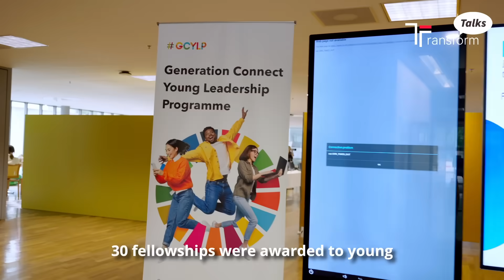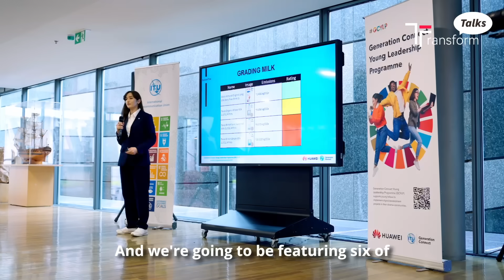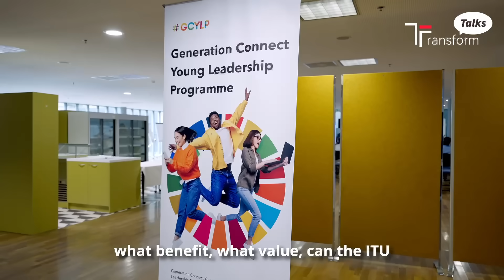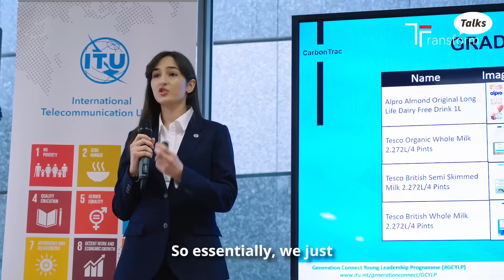AI Empowering Shoppers to Make Greener Choices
Yasmine Abdu, a GCYLP Fellow, developed CarbonTrac, an AI-powered tool that guides grocery shoppers towards more sustainable products. “We’ve gathered data on farming methods, packaging types, and product emissions,” she explains. Discover how AI is helping consumers make greener choices